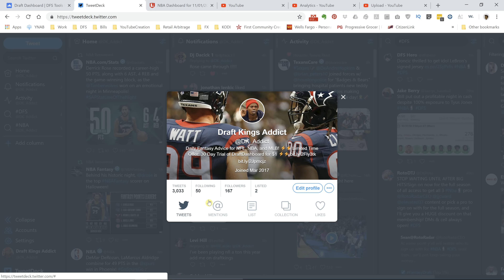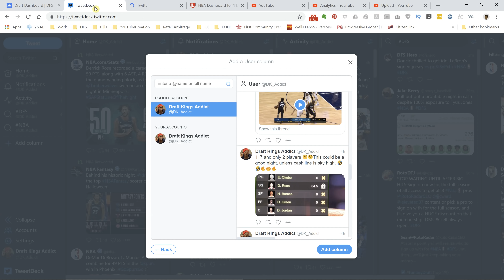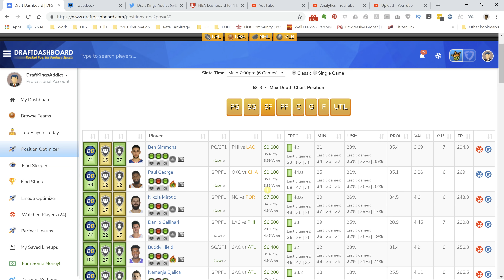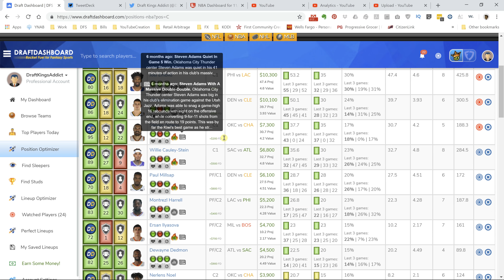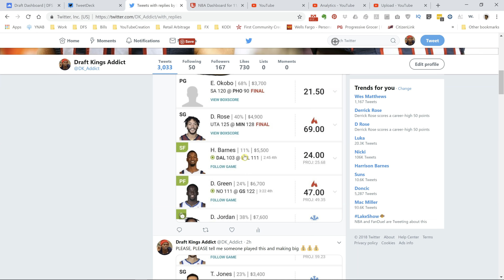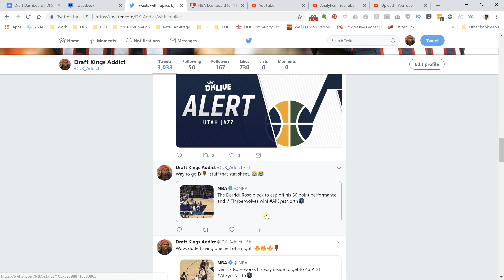NBA DFS Top Picks DraftKings 11/01/18 Thursday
Get my own personal player pool now!  To get My own personal players picks and a 30-day trial click on the link! Note my personal player pool is only available through the link!

Please share any comments or questions you may have. Join the Notification Gang: click the 🔔Bell. Thanks to you for watching my video.